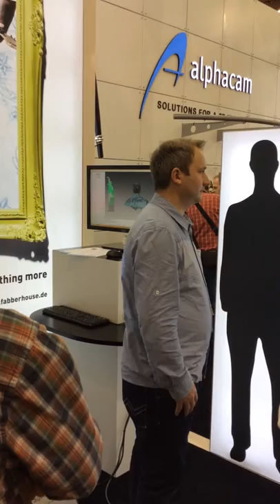Man getting 3D Scanned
A man getting 3D scanned with an Arctec handheld scanner at the Euromold 2014.